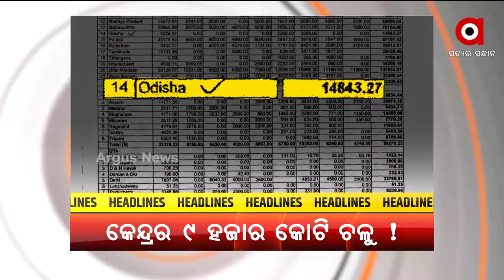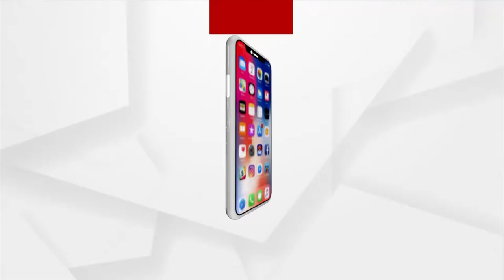Headlines 7pm | 18 Mar 2022 | Argus News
+ଟଳିଗଲା ବଡ ଅଘଟଣ
+ ଅଘଟଣର ଦିନ
+ସରଗରମ ପୌର ପ୍ରଚାର
+ରାଜ୍ୟରେ ଋଷିଆ-ୟୁକ୍ରେନ ଯୁଦ୍ଧର ସାଇଡ୍ ଇଫେକ୍ଟ
+ କେନ୍ଦ୍ରରୁ ଆସିଥିବା ପ୍ରାୟ ୧୪୮ କୋଟିର ମିଳୁନି ହିସାବ
+ କଂଗ୍ରେସ ଗାନ୍ଧି ପରିବାରରେ ଏକାଧିକାର ଉପରେ ଜି-୨୩ ଆକ୍ରମଣ ପରେ ବିତର୍କ ଓ ବିବାଦ
+ମୟୂରଭଞ୍ଜରେ ୧୦୦ କୋଟିର ଧଳାହୀରା ଲୁଟ୍
+ କୋଭିଡ୍ ଇଫେଷ୍ଟ
+ ଦୋଳ ପୂର୍ଣ୍ଣିମାରେ ଉତ୍ସବ ମୁଖର ଗାଁଠୁ ସହର